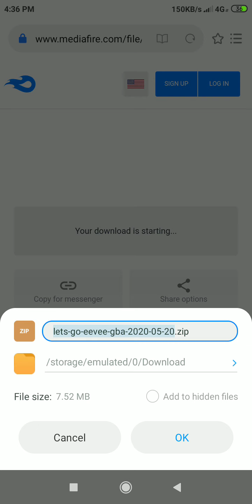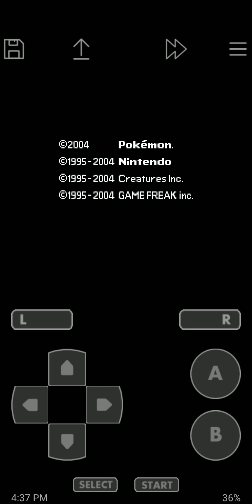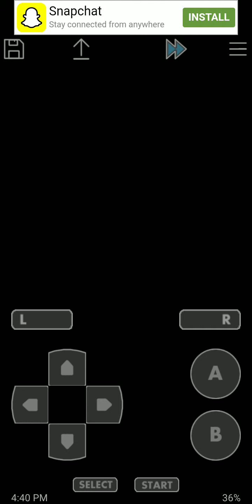How to download let's go Eevee and Pikachu in android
I will show you how to download let's go Eevee and Pikachu.
First all go to Google search Let's go Eevee and Pikachu GBA download.
Install it and then go to play store and download John GBA emulator. And then see the full video.